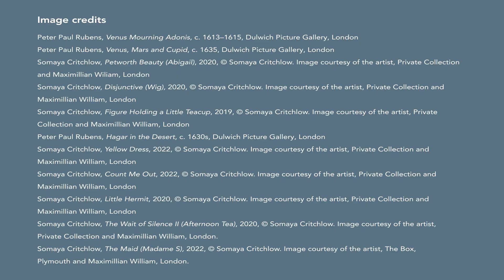Rubens & Me: Somaya Critchlow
This series of films explores the influence of Rubens on contemporary female artists working today. We spoke to painter Somaya Critchlow,  whose work focuses on the use of drawing and painting to create imagined and psychological scenes. The works often use autobiographical references from memory and observation, as well as found imagery, particularly of contemporary black women and women from popular culture.

This film contains nudity.